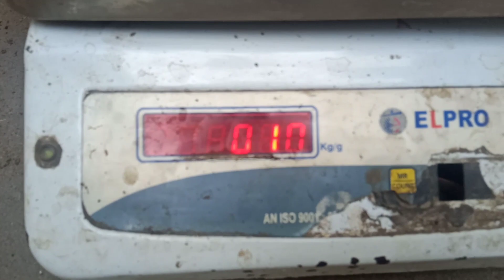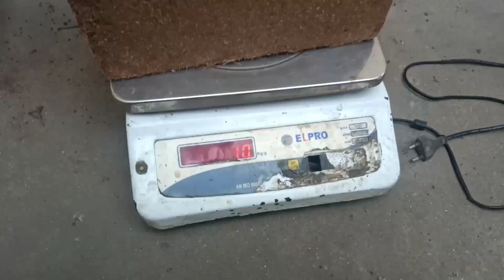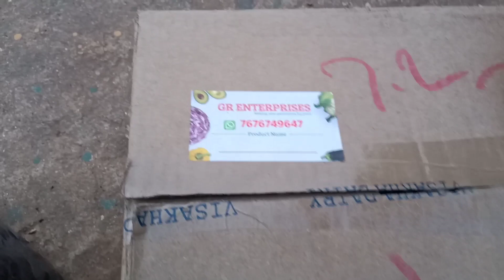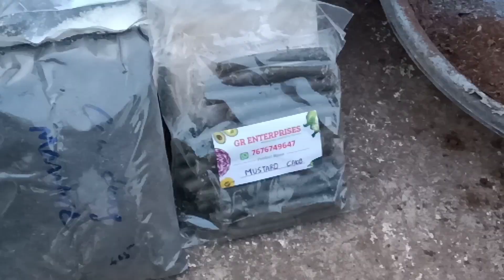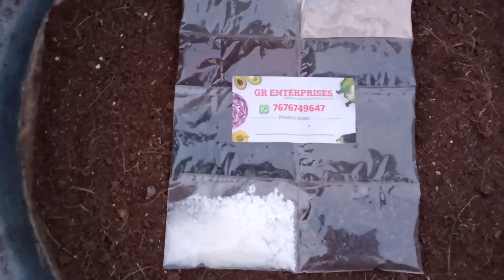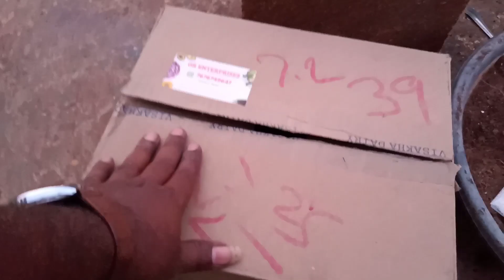Cocopeat Bricks telugu|how to use cocopeat for plants|cocopeat benefits block|cocopeat wholesalers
Cocopeat Brick 5 kg|how to use cocopeat for plants|how to use cocopeat block|cocopeat wholesalers

ప్రతి 1000 Rs కొనుగోలుపై ఒక strach కార్డు ని అందిస్తున్నారు.
దేనిలో మీరు 100 నుండి 500 వరకు గెలుపొందచ్చు.

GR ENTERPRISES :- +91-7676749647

Sanjeevani box Video Link:-

for any doubts follow on